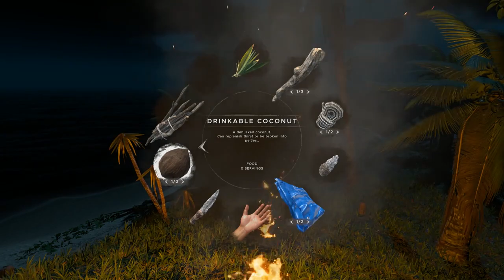Stranded Deep S 4 Ep. 2 New Island, Snake bite and First home!! Experimental Build 18